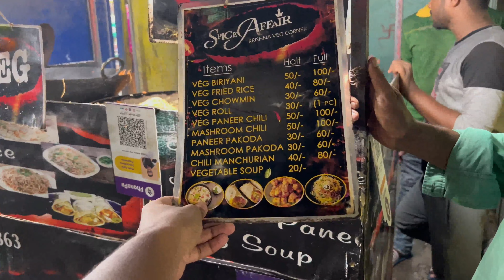Exploring Cuttack Street Food | Chilly Paneer At ₹50 | Odisha Street Food |Maal Toka | Odiavlogs